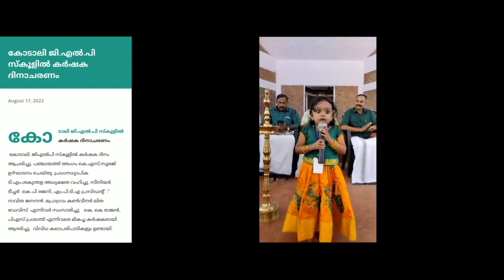KODALY ജി എൽ പി സ്കൂളിൽ കർഷക ദിനാഘോഷം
മികച്ച കർഷകരായി പി.എസ്. പ്രശാന്ത്, എ.കെ.രാജൻ എന്നിവരെ ആദരിച്ചു